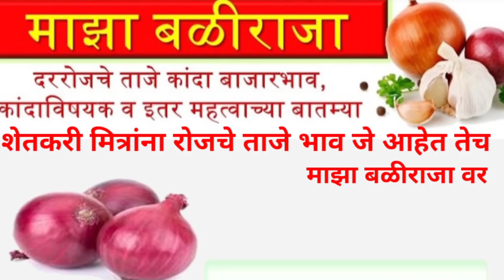10.11.2020 मालेगाव लाल कांदा लिलाव पहा कसा विकला लाल कांदा!kanda bajar bhav today live!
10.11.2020 मालेगाव लाल कांदा लिलाव पहा कसा विकला लाल कांदा! kanda bajar bhav today live!

शेतकरी असाल
तर नक्की चॅनल सबस्क्राईब करा,
माझा बळीराजा,